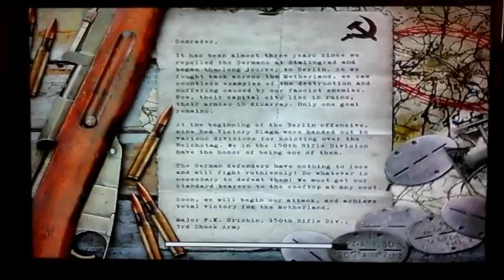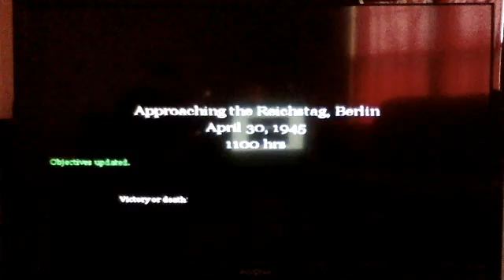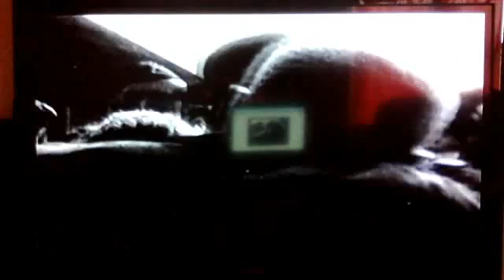Call of Duty Classic Mission 26